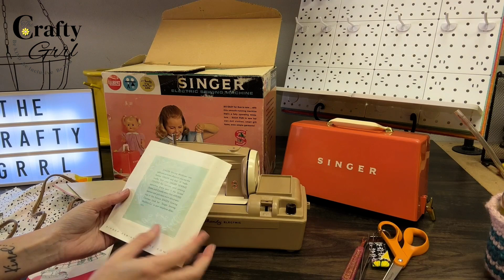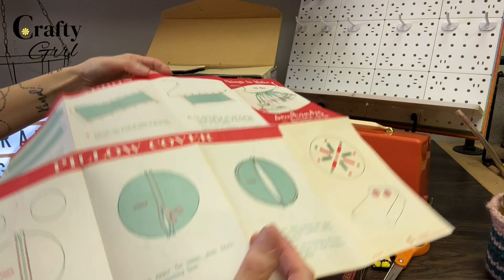Does it still work? Unboxing my Vintage Sew Handy Singer Sewing Machine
While thrifting today, I found this amazing Singer Sew Handy sewing machine from 1961. Join me while I unbox her and see if she still works.

🌼Find the supplies I use on Amazon: (I do get a small percentage if you purchase after clicking the link at no additional cost to you.)